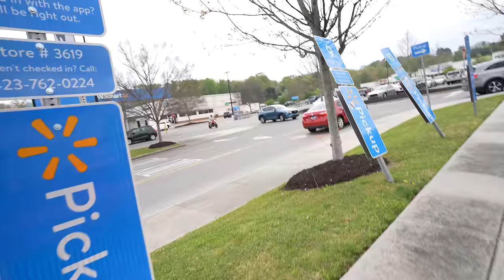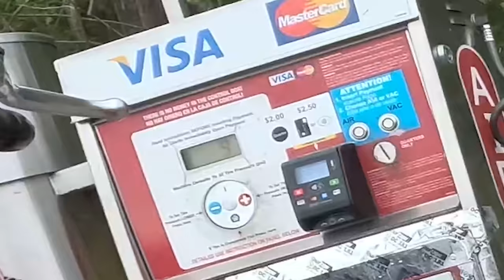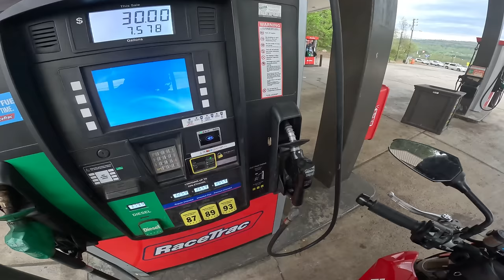I Bought a SLEEPER Ducati... FAST Dirt Bike?!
"Time Out" is a channel I've created to give my fans an outlet to enjoy content aside from JUST cars that wouldn't typically belong on my main YouTube channel, called "itsjusta6."

This channel is going to be home to a wide array content ranging from storytelling,, vlogs, behind the scenes, and much more, so make sure you're subscribed with notifications ON to be reminded when a new video is live!